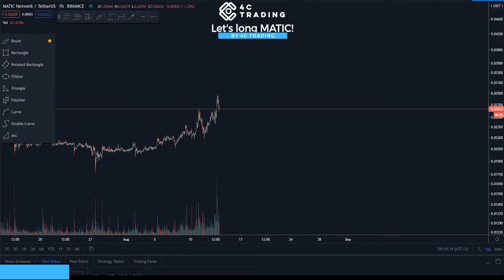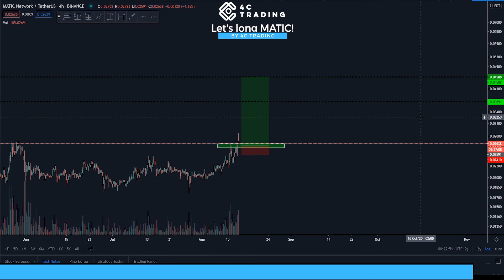Let's long MATIC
Crypto Analysis of 15th August: Let's long MATIC

What’s new in crypto trading today? Follow crypto trader Alex’s analysis on another coin: Matic Network (MATIC).

💰Looking for a Crypto Trading Bot to grow your portfolio? Find out how the powerful 4C Smart USD Bot can help to grow your USDT

🔥 Check out our latest project started by the 4C Trading Founders ► UpBots, ) is the first complete trading marketplace under the Swiss Law, offering trading tools, bots, strategies and trading courses into one single interface.